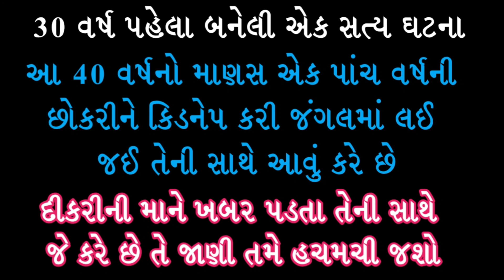30 વર્ષ પહેલા બનેલી એક સત્ય ઘટના || શિલ્પા સાબવા